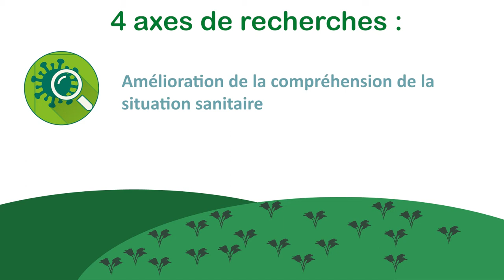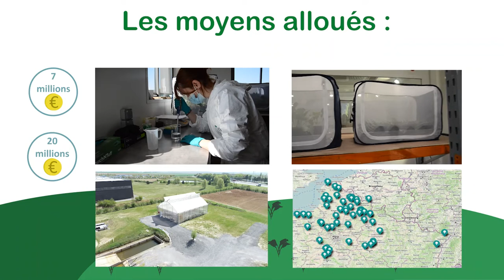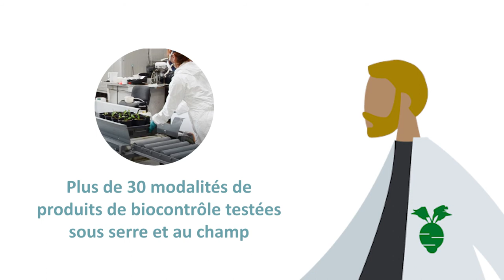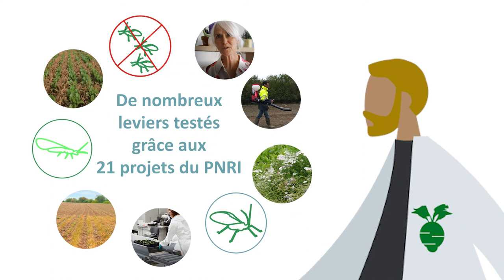Le PNRI : trouver des solutions contre les virus de la jaunisse betteravière (année 2021)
Le Plan National de Recherche et d'Innovation vise à trouver des solutions  contre les virus de la jaunisse de la betterave de façon opérationnelles pour 2023.
Dans cette vidéo, retrouvez les moyens alloués aux recherches ainsi que les réalisations de la première année de ce Plan.